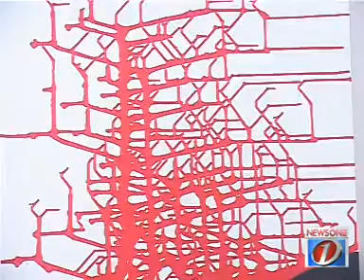Raw Footage LCWU Exbhition